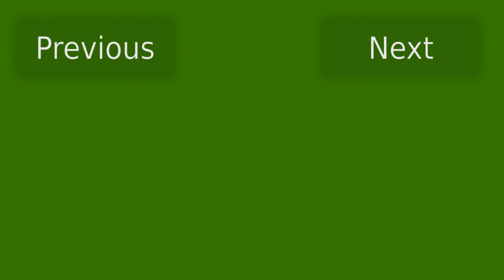Cuphead Let's Play - Part 2 - A Kettle's Courtesy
Hello guys, and welcome back to part 2 of this Cuphead let's play. Please enjoy.